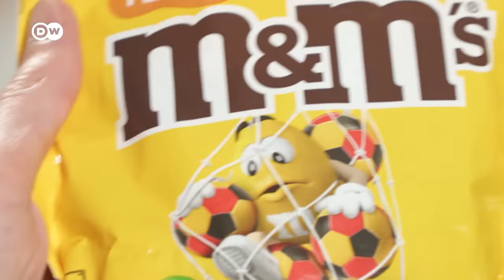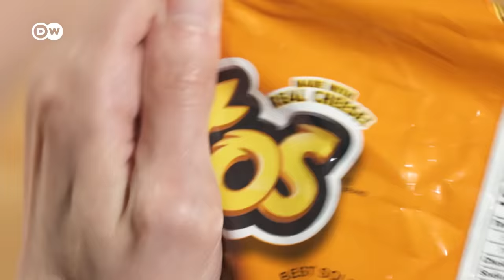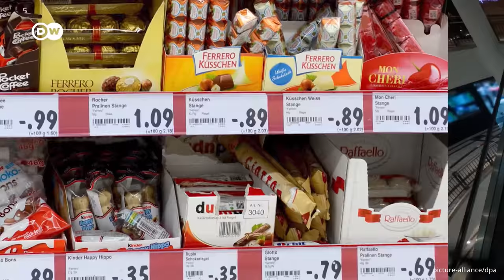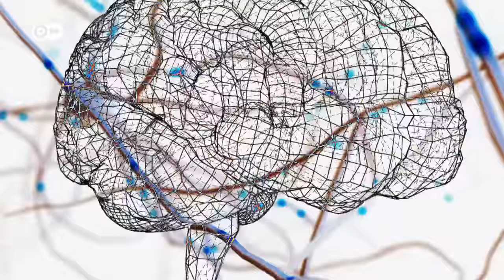Neuromarketing: How brands are getting your brain to buy more stuff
Businesses have always been looking for ways to sell us more things – which we may or may not need. As we learn more about the inner workings of the human brain, they are now venturing into a new realm on this quest – our subconscious minds.

Reporter: Malte Rohwer-Kahlmann
Camera: Henning Goll
Video Editor: Frederik Willmann
Supervising Editor: Kiyo Dörrer